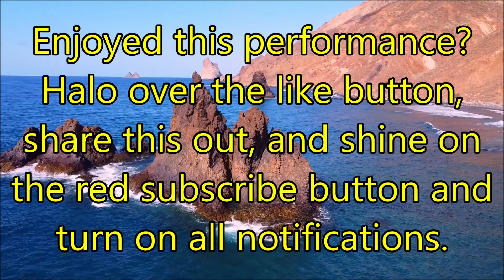Justin's Music Mondays - Song 125 - My Way Soft Funky Jazz Duet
Hello my wonderful angels!

I'm Justin and I'm back for another episode of Justin Melo performs.  And I'm so happy to be performing with one of my long-time supporters on the platform that came in through a Smule invite on one of my favourite Frank Sinatra songs of all time performed in the themes of Soft Jazz and the song is called My Way performed with the wonderfully talented Lolz Gurl.  And it's well worth the wait.